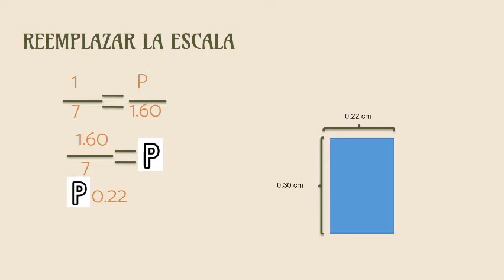PROYECTO DE MURAL CREATIVO - UNIVERSIDAD NACIONAL DIEGO QUISPE TITO